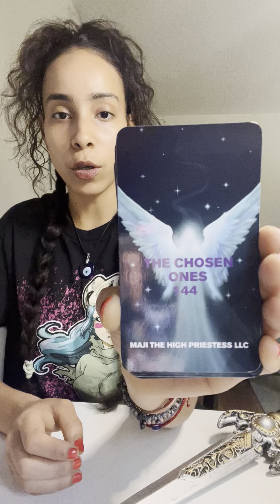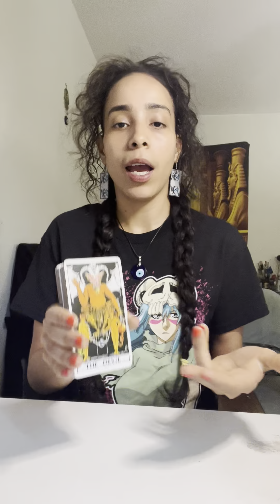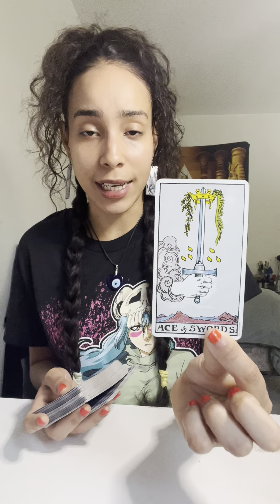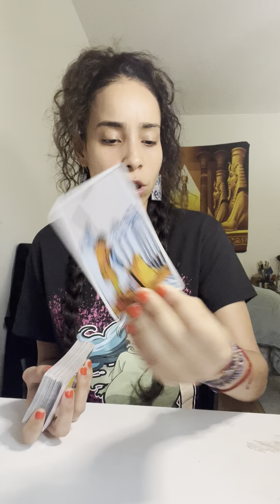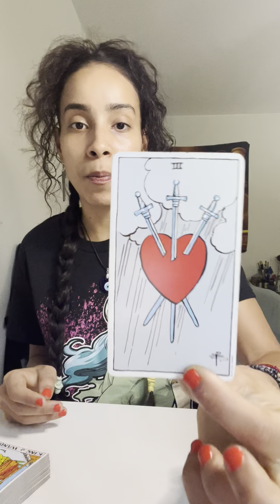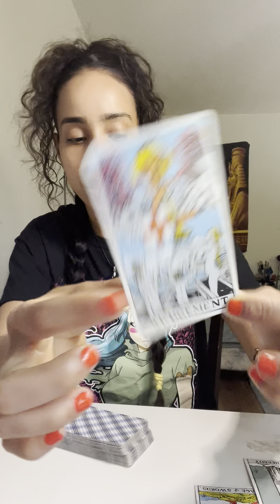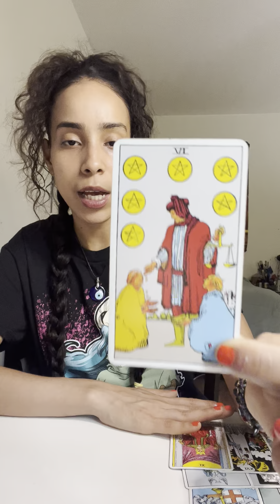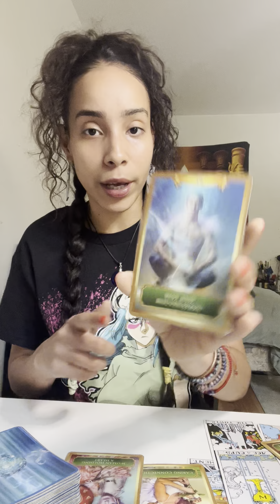CHOSEN ONES ARE BEING WATCHED BY THE DEVIL’s AGENTS!!👀BEWARE OF DISTRACTIONS AND TOXIC PEOPLE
For additional clarity, try out my partner, Keen and get your first 10 minutes for only $1.99 using my to the description box of the following videos we think you could drive some more engagement!

This is a powerful message from God to His Chosen Ones!! Beware of the evil around you. beware of the enemy and their tricks to confuse you and try to block your SUCCESS!!